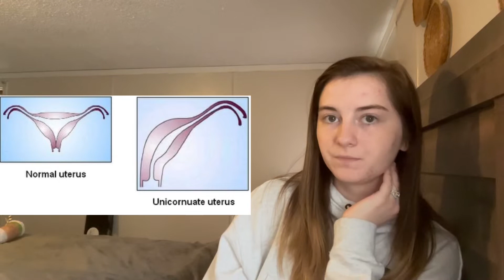My infertility story / Unicornuate Uterus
I am hoping that by sharing my story it will help someone who is struggling with these same or similar issues.
Dealing with infertility can be heartbreaking, lonely, and depressing, but you have to remember you are not alone!

Itsjane22